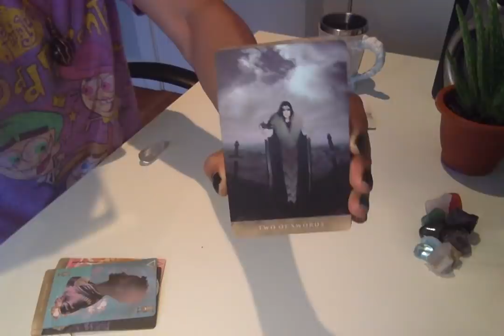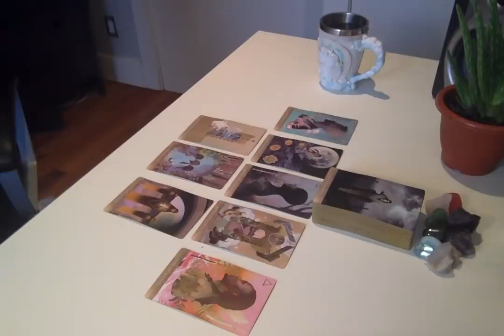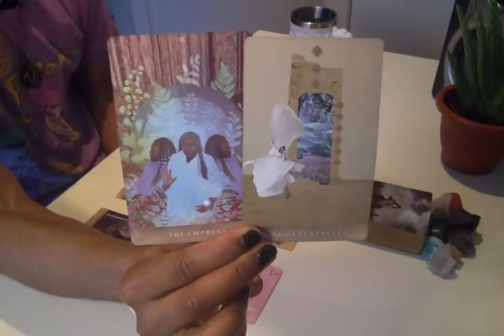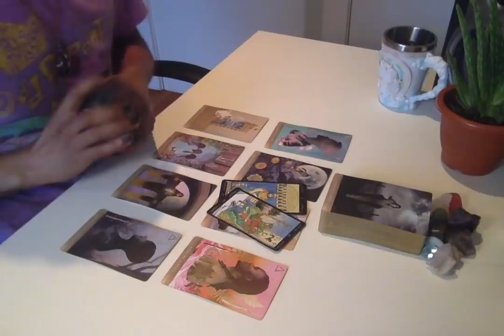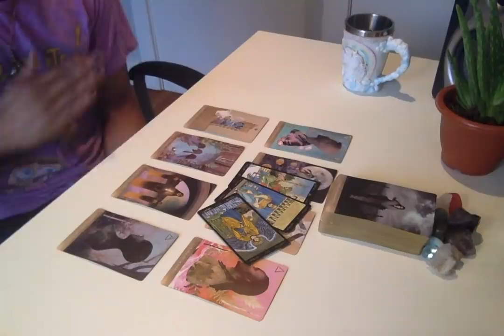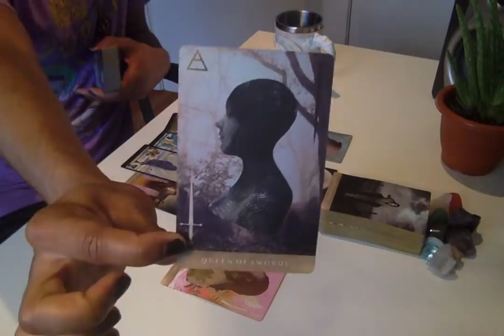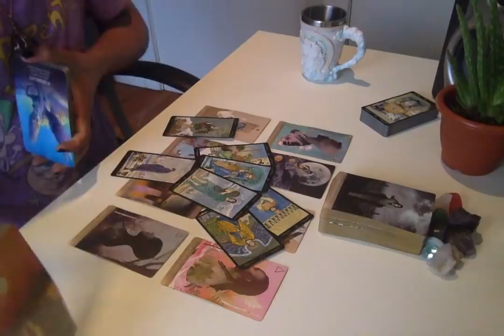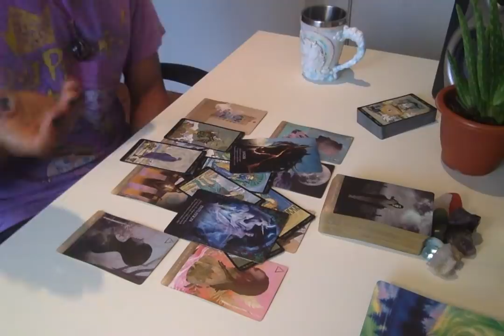Morning Coffee - * It's Time To Show & Prove * - 5/30/19 Daily Reading